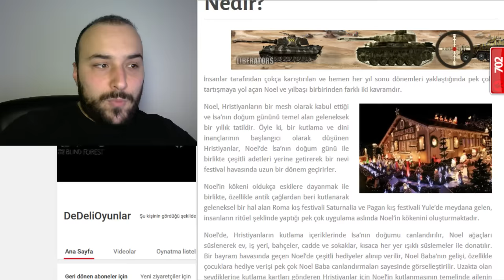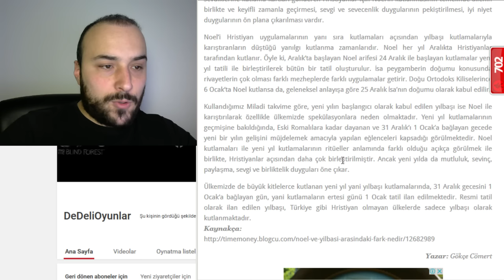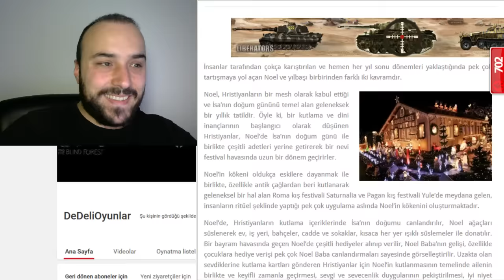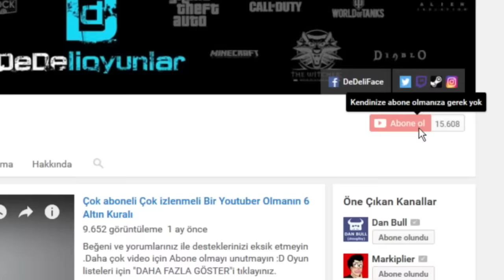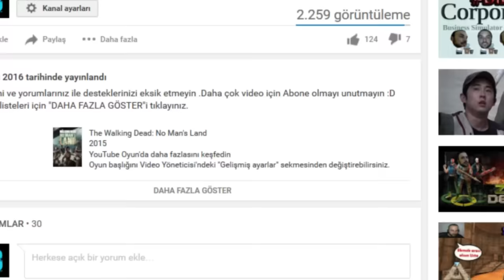Yılbaşı... Cristmas , Noel ? - Dedeli Muhabbetler # 23